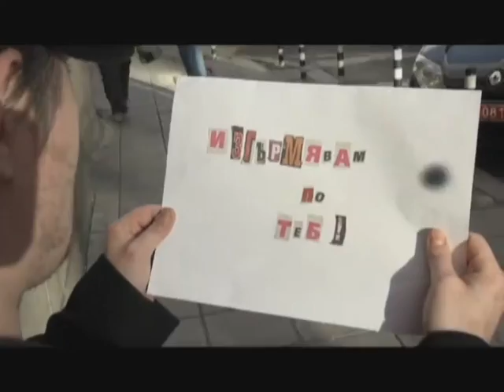Политкабаре Епизод 42 (05.05.2016)